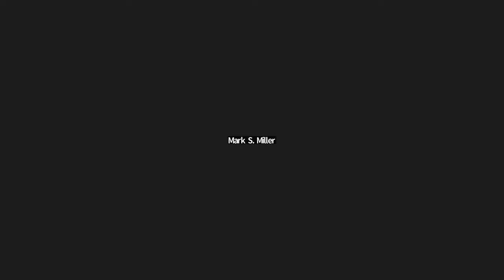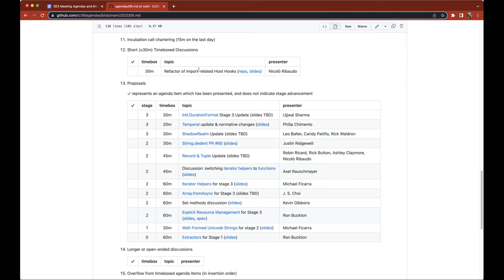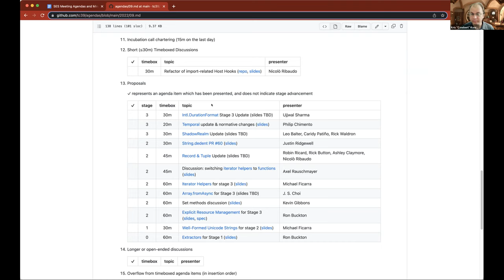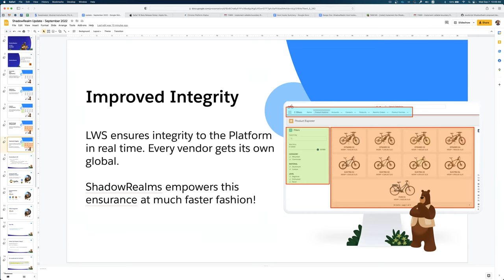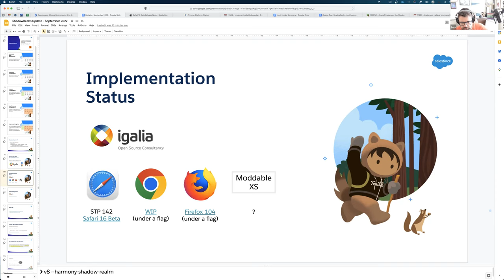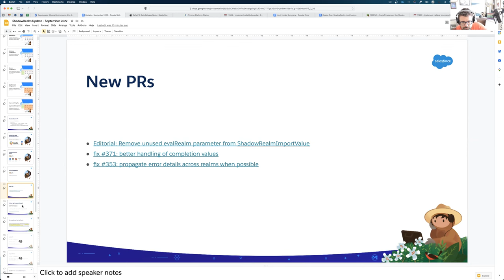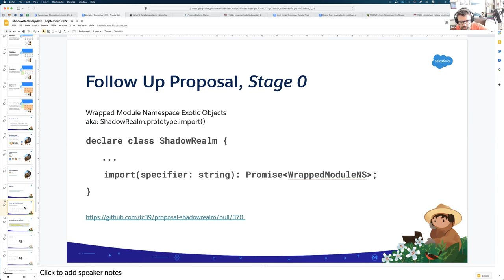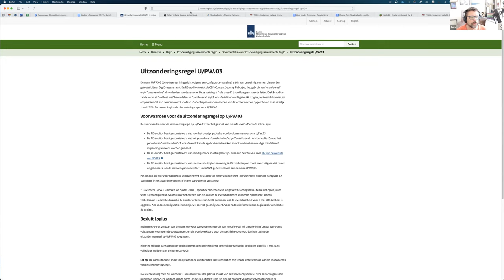SES Meeting: Object-type Records & Tuples and ShadowRealms update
Peter Hoddie updates us on some thoughts about records and tuples and a desire to pursue a rigorous approach to immutability for objects in general. Leo reviews slides for the ShadowRealm update for next week’s plenary.